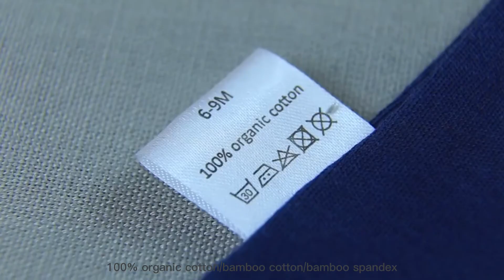cotton baby jumpsuit wholesale price,customized BSCI bamboo cotton infant sleeper manufacturer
GLORY BABY | GOTS certified organic baby apparel China manufacturer,supplier and wholesaler
WeChat: Please add by scanning the QR code on our channel banner
cotton preemie jumpsuit wholesale price,customized BSCI bamboo cotton infant sleeper quotation,baby clothing suppliers usa,custom GOTS certified organic bamboo cotton infant garment wholesale online,OEM BSCI bamboo cotton preemie sleeper small MOQ,
ethical bamboo cotton baby garments manufacturer India,cotton baby jumpsuit wholesale price,customized BSCI bamboo cotton infant sleeper manufacturer ,OEM GOTS certified organic bamboo cotton newborn baby romper FOB price,customize ethical bamboo cotton babies' onesie quotation,OEM ethical bamboo cotton toddler clothes small MOQ,custom OEKO-TEX 100 bamboo cotton toddler pajamas in bulk
custom order GOTS certified organic bamboo cotton infant onesie in bulk,custom GOTS certified organic bamboo cotton newborn baby bodysuit low MOQ,
OEKO-TEX 100 bamboo cotton newborn baby garments manufacturers China,custom GOTS certified organic bamboo cotton babies' clothes small MOQ,custom BSCI bamboo cotton newborn baby sleeper gowns FOB price,customized GOTS certified organic bamboo cotton toddler clothes quotation,GOTS certified organic bamboo cotton baby clothes producer asia,OEM GOTS certified organic bamboo cotton infants clothing quotation,low price customized organic baby garment wholesaler China
GOTS certified organic bamboo cotton baby apparel sites Cambodia,customize OEKO-TEX 100 bamboo cotton preemie sleepsuit small MOQ,customized ethical bamboo cotton baby pajamas low MOQ,custom order GOTS certified organic bamboo cotton baby romper wholesale online,GOTS certified organic bamboo cotton baby garments supplier Indonesia,GOTS certified organic bamboo cotton baby apparel suppliers Vietnam,baby textiles wholesaler,cotton baby jumpsuit wholesale price,customized BSCI bamboo cotton infant sleeper manufacturer ,China OEKO-TEX 100 bamboo cotton newborn baby clothes producer,China OEKO-TEX 100 bamboo cotton infants clothes factory,
customized OEKO-TEX 100 bamboo cotton preemie clothing in bulk,customize ethical bamboo cotton newborn baby sleeper small MOQ,custom OEKO-TEX 100 bamboo cotton newborn baby apparel wholesale price,cotton baby jumpsuit wholesale price,customized BSCI bamboo cotton infant sleeper manufacturer ,China BSCI bamboo cotton preemie garment factory,customize OEKO-TEX 100 bamboo cotton newborn baby onesie wholesale online
ethical bamboo cotton baby clothes manufacturers Vietnam,best OEM organic baby apparel producer China,China top customized organic baby garments sites,custom order OEKO-TEX 100 bamboo cotton infant bodysuit wholesale online,China premium quality OEM organic baby apparel sites,OEM GOTS certified organic bamboo cotton newborn baby apparel FOB price,custom order ethical bamboo cotton infant bodysuit wholesale price,China top quality OEM organic baby clothing manufacturing companies,
 China best quality custom order organic baby clothes sites,OEM BSCI bamboo cotton toddler clothing quotation,ethical bamboo cotton baby clothing manufacturer India,China top quality custom order organic baby garment manufacturers